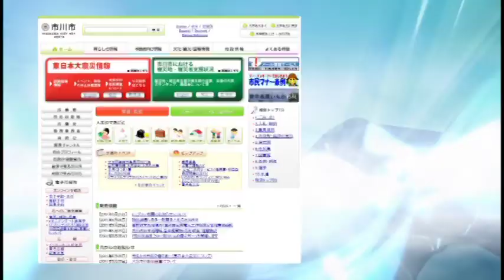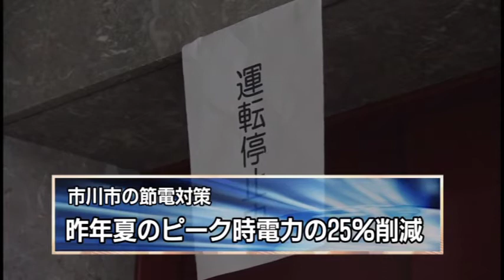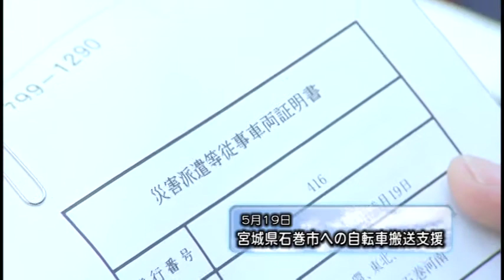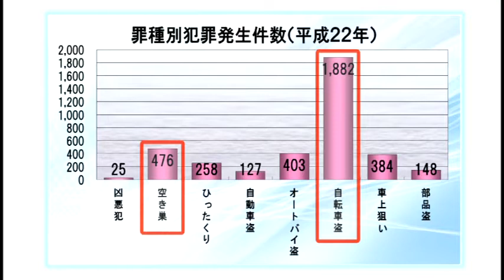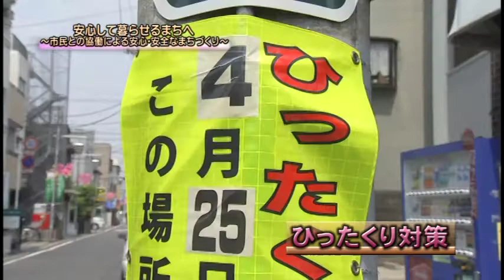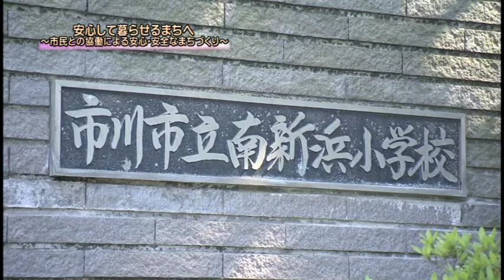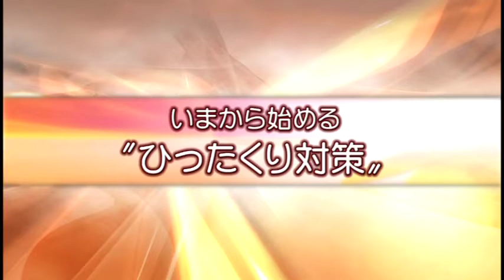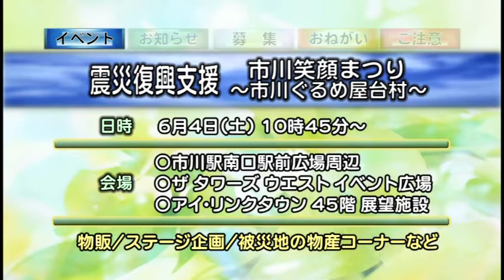マイタウンいちかわ 平成23年度Vol.9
特集：安心して暮らせるまちへ～市民との協働による・安全なまちづくり～